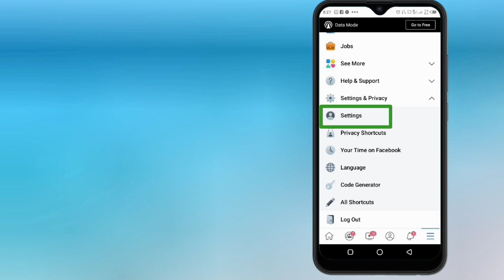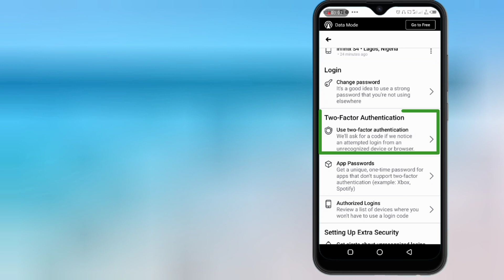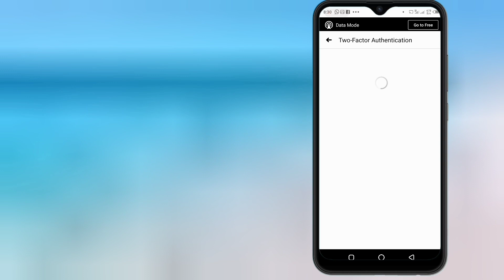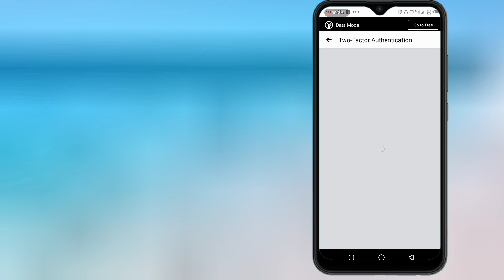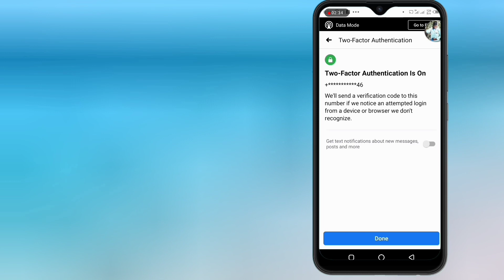Yadda zaka bawa account dinka na Facebook kyakkyawan tsaro; 1: Two factors Authantication.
A wannan topic da muka dauko inshaAllah zamuci gaba da kawo muku tutorial akan yadda zaka sawa facebook account naka kyakkyawan tsaro.